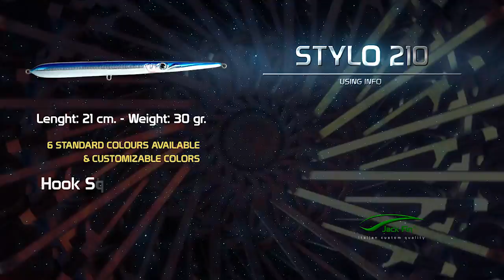Monster Bluefish TopWater on Stylo 210 Catch and Released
Stylo 210 has no limits ! Enjoy the vid of the biggest bluefish ever caught by the Jack Fin team :D a remarkable experience that left us breathless till the moment the beast got in the net.
Special thanks to Video Auge Produzioni for the post production work.